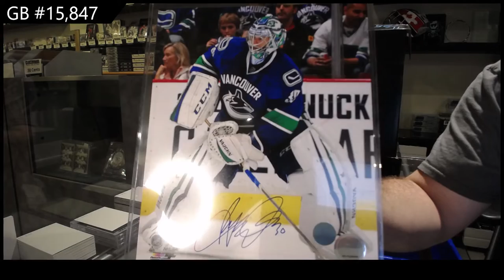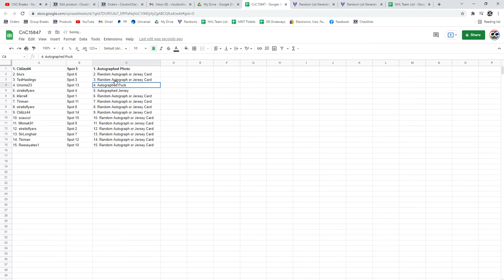CNC Infinity Memorabilia Hockey Box Break - C&C GB #15,847